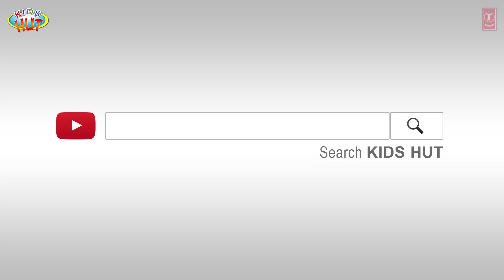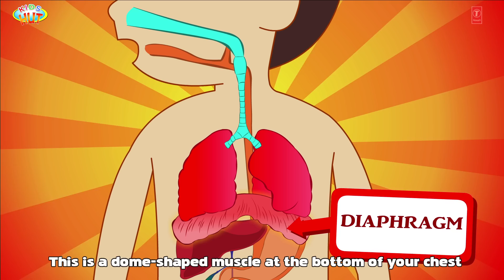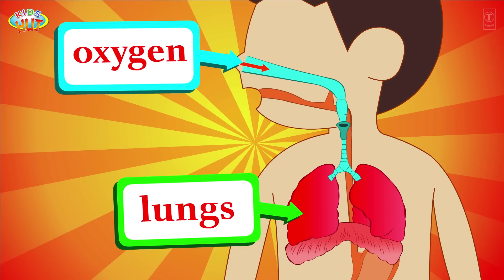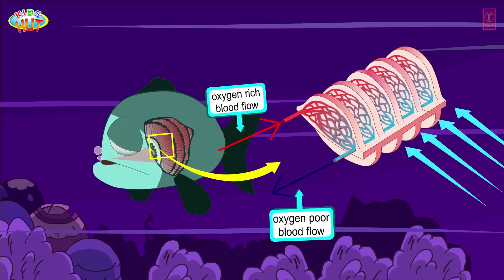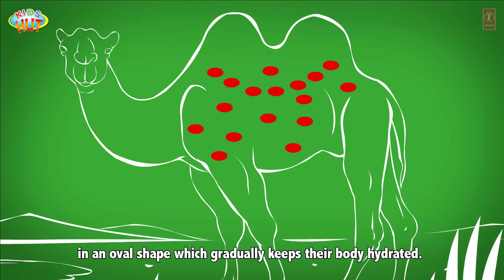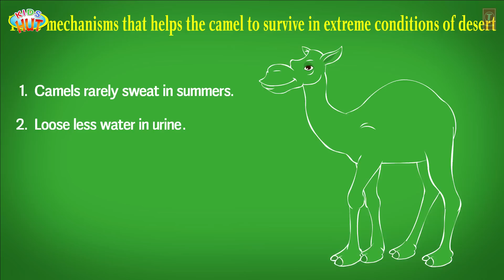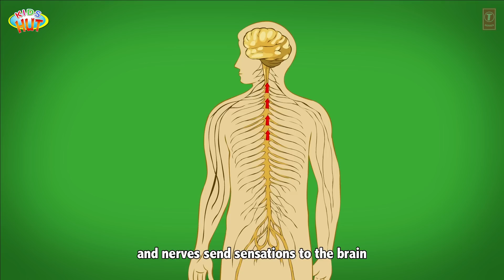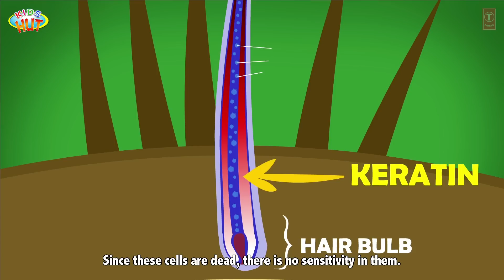Top Five - THINGS TO KNOW FOR KIDS | Learning Videos For Kids | Science Education | Animation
Presenting "Top Five - THINGS TO KNOW FOR KIDS | Learning Videos For Kids | Science Education | Animation" by KIDS HUT.

✿ All Voices: Tulsi Kumar ツ

In this learning video, you'll get know know:

1: Why is sea water salty ?
2: Why do we get hiccups?
3: How do fish breath in water?
4: Where do camel store water?
5: Why does it not hurt, when we cut our nails or hair?

✿‿✿ HELLO KIDS you are enjoying "Top Five - THINGS TO KNOW FOR KIDS | Learning Videos For Kids | Science Education | Animation" by Kids Hut.